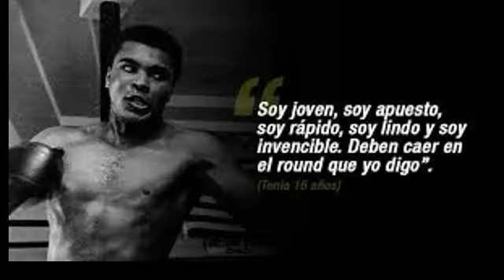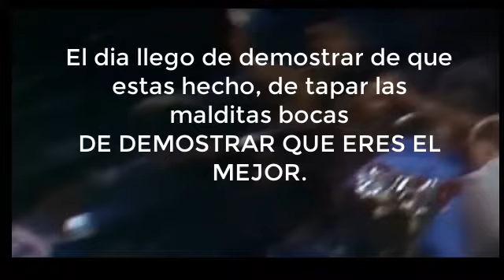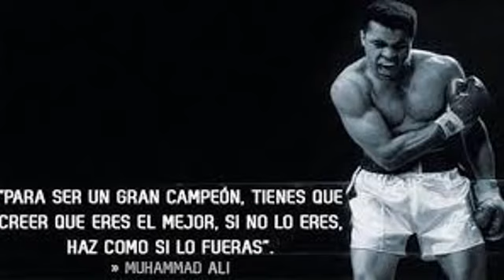Muhhamad Ali ¡¡¡El mejor boxeador de todos los tiempos!!!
Un pequeño video de su preparaciòn de Muhhamad Ali en donde demuestra porque era el mejor.

Si te gusto regalame un like please
Nos vemos
Bae
Bae ;)